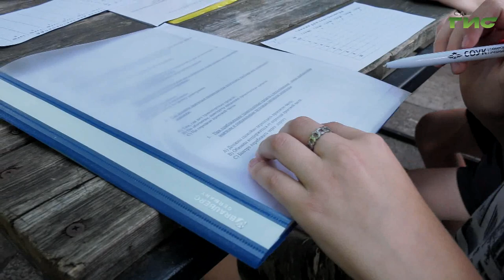Специальный репортаж от 18.08.2022. "Профилактическое мероприятие "Лаборатория безопасности"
В рамках реализации муниципальной программы "Повышение безопасности дорожного движения" на 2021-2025 годы в Самаре в целях обеспечения выполнения мероприятий, направленных на предупреждение причин возникновения дорожно-транспортных происшествий и снижение тяжести их последствий сотрудники Госавтоинспекции провели профилактическое мероприятие "Лаборатория безопасности".